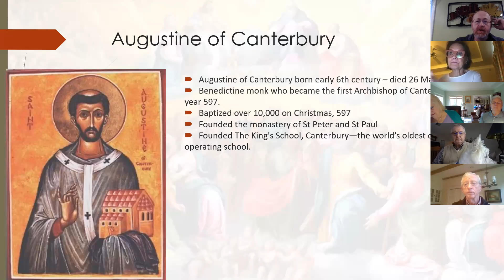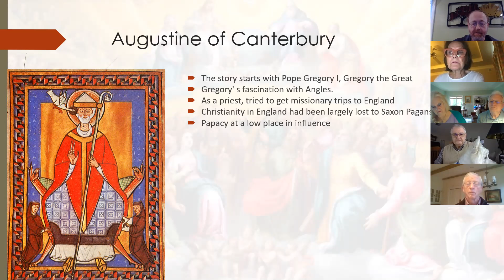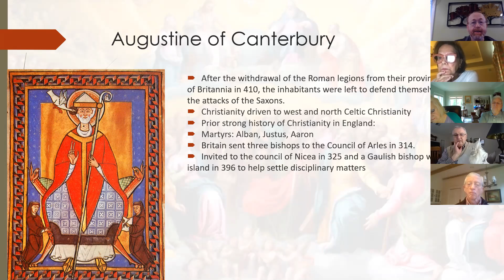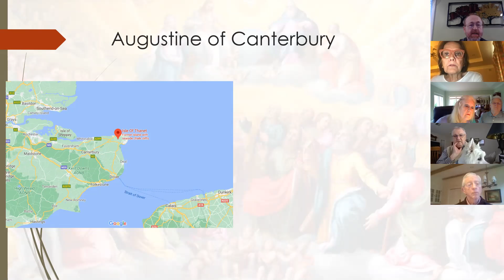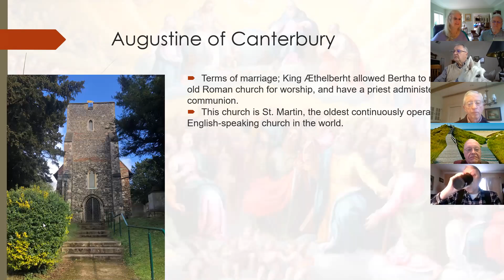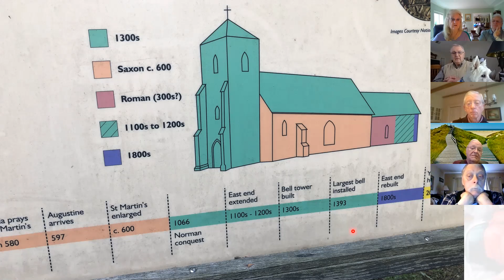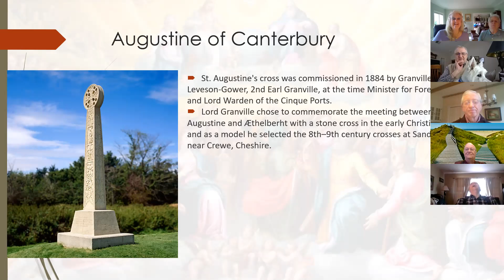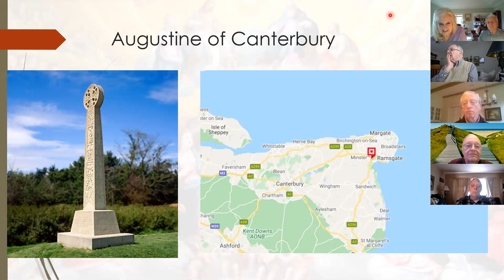Anglican Saints - April 11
Dave Kirchinger, facilitator
St. Luke's Episcopal Church
Anchorage, KY